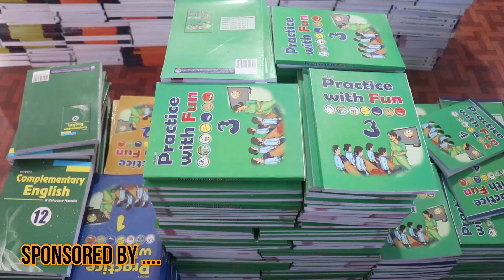TEJ PURUSH . धनगढीको पहिचान धनगढीले नै बनाउन सक्नुपर्छ गजलकार : तेज पुरुष LIVE 2081 AMC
धनगढीको पहिचान धनगढीले नै बनाउन सक्नुपर्छ गजलकार ः तेज पुरुष